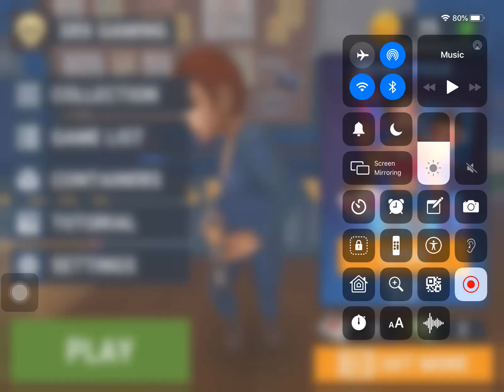Playing hide online in dubai